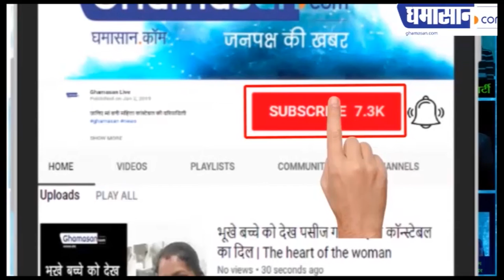Nita Ambani को स्वीमिंग Dance क्यों पसंद है | Facts About Nita Ambani | Ghamasan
नीता अंबानी के बारे में चौंकाने वाली जानकारी |